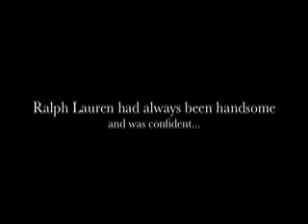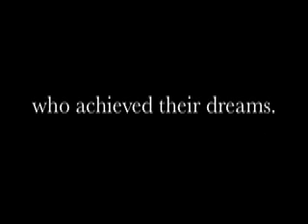Ralph Lauren and Calvin Klein: The Bronx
Just a short film about Ralph Lauren and Calvin Klein.